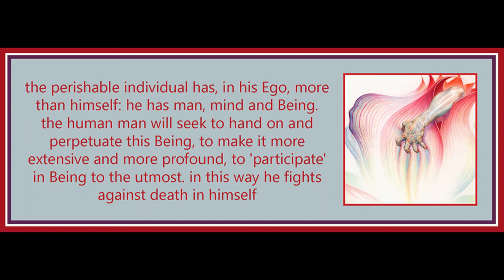Chapter 2 (Part 7-8) from Dialectical Materialism by Henri Lefebvre